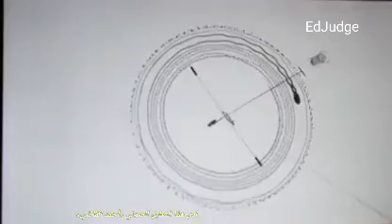لندن– متحف فكتوريا وألبرت البريطاني (تقرير)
®EdJudge 2019